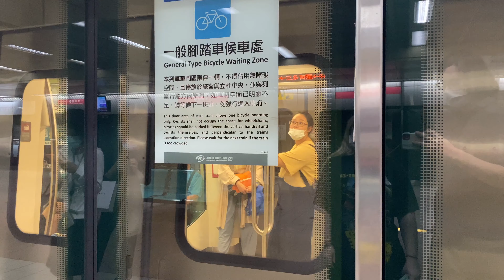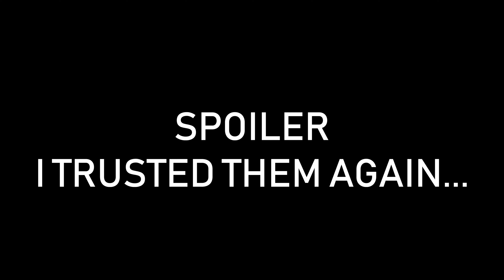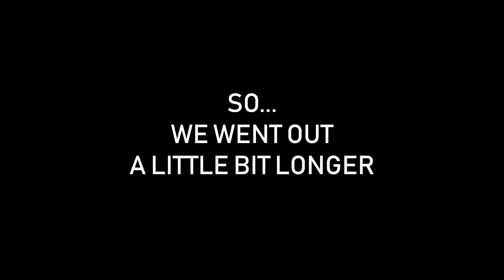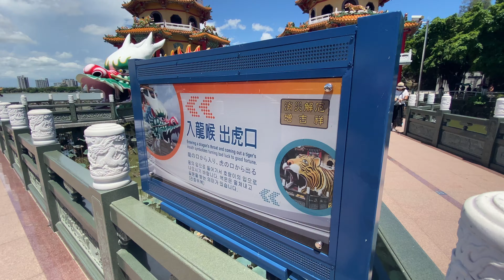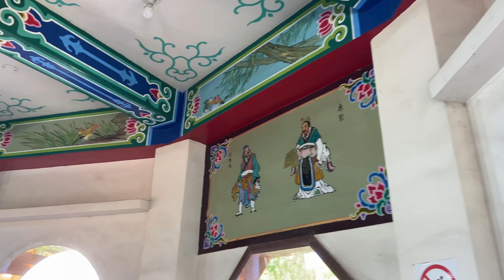週末在高雄 - 機車壞了 | Our Scooter Broke Down In Kaohsiung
So our scooter broke down in Kaohsiung during the Dragon Boat Festival. It sounds like that would suck but it made our trip quite a bit more fun and exciting. (單擊“CC”按鈕以顯示中文字幕)

If you would like to give me new video ideas, I may just make a video about your topic.

Equipment
- iPhone 11

To explore more of Asia with me...